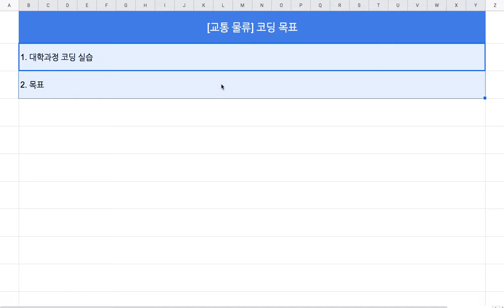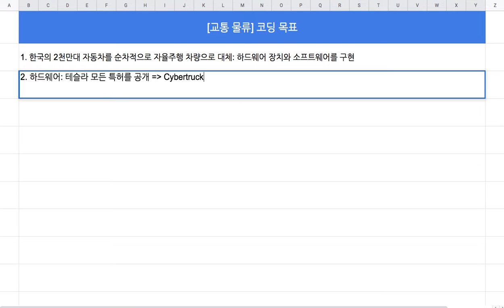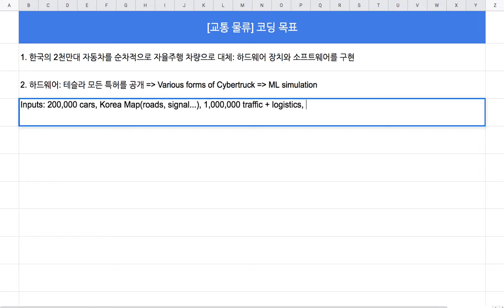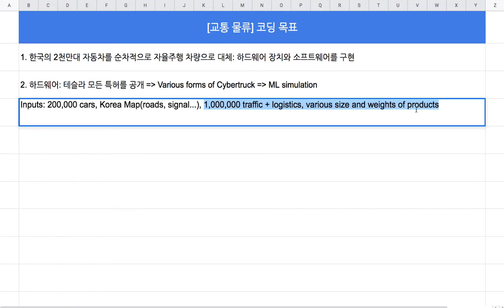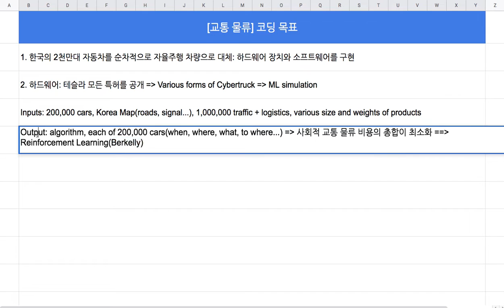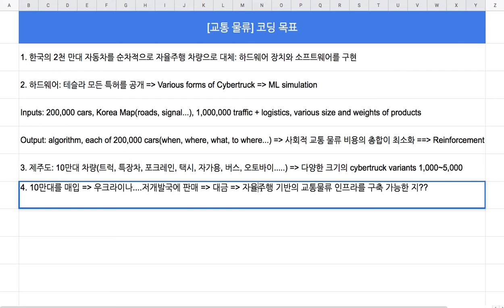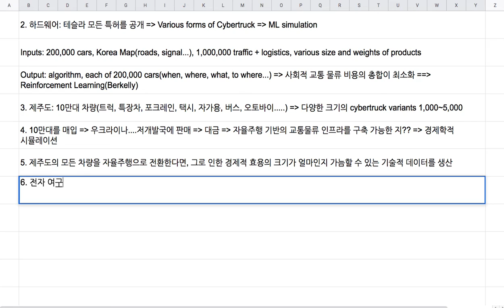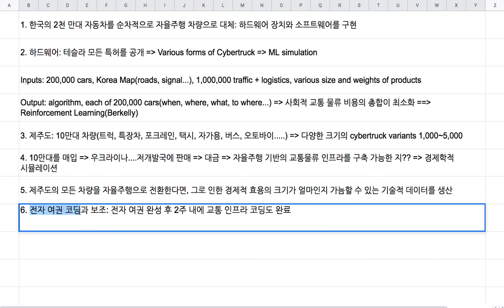[교통 물류] 01 - 개요